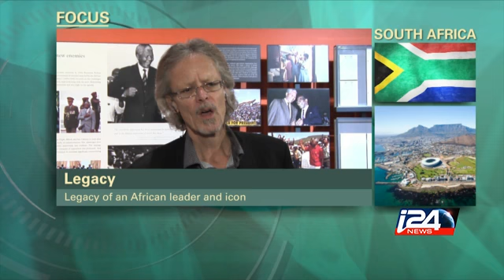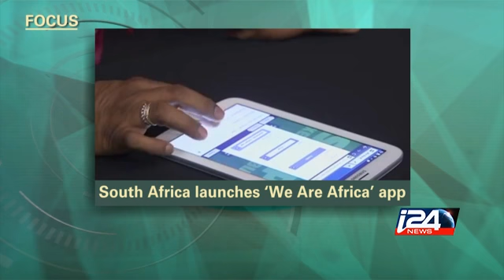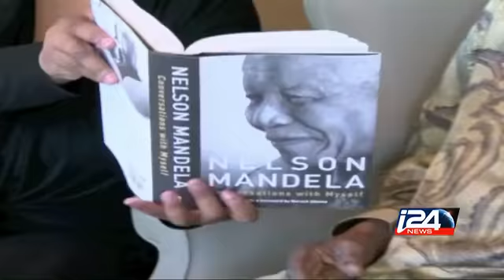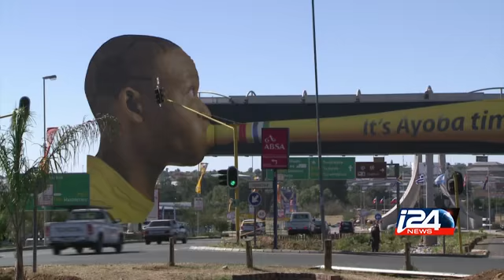Focus | South Africa - 04/29/2015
Xenophobic violence in South Africa, Mandela's legacy app and a look into local sports i24news is an international 24-hour news and current affairs television channel based in Jaffa Port.